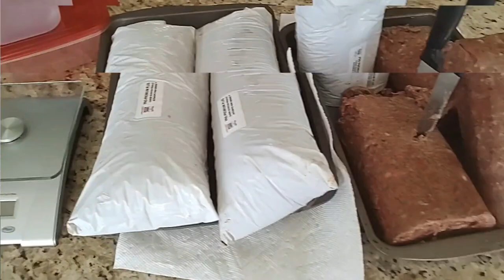Living With A Bullmastiff (32 Months Old)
Bullmastiff review! Update on my Bullmastiff Tua. I do these videos and talk about his physical growth, behavior changes, obedience levels, dog training, and any other things I notice throughout the month.

This will give anyone interested in the bullmastiff breed a great log of information to look back on and hopefully answer any questions they may have about the bullmastiff breed at very specific ages.

If you want to support the channel and are looking for a great natural shampoo for your dog please click the link below and it will let Furry Freshness know that Bullmastiff ND sent you!

Furry Freshness Shampoo (click the link and search shampoo)

Video I made about Furry Freshness Shampoo!

PawFume Spray

Doggie Dailies

Tricky Trainers